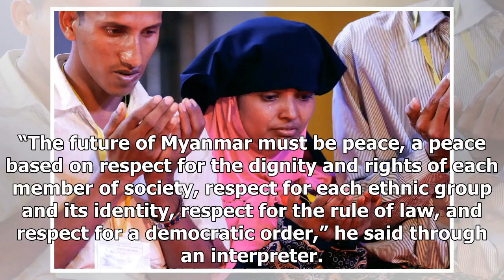News today-Pope francis apologized to count for the world's apathy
News Today - News today-Pope francis apologized to count for the worlds apathy

Pope Francis used the word “Rohingya” while meeting with members of the the Muslim minority in Bangladesh on Friday. Many had wondered if he would use the politically fraught term in Myanmar, where the Rohingya face violence and discrimination. Pope Francis met with Rohingya refugees — 12 men, two women and two girls — along with Muslim, Buddhist, Hindu and Christian leaders, in Bangladesh’s capital Dhaka. He apologized to the Rohingya for the “indifference of the world” toward their upheaval, a...